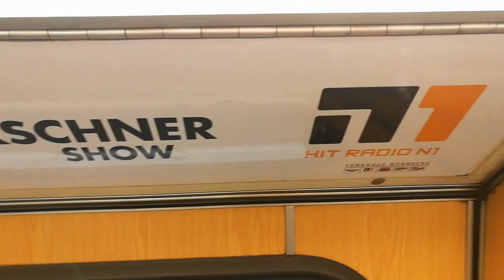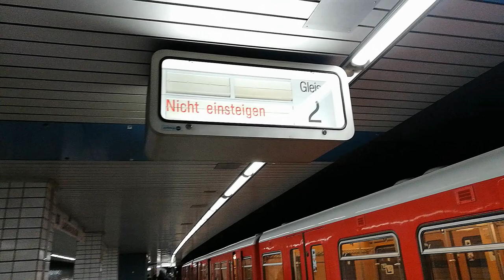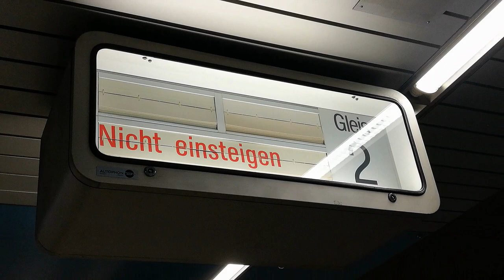U-Bahn Nürnberg DT1 & DT2 , Gemütliche Fahrt mit dem DT1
wenn du mich unterstützen möchtest , dann lasst doch eine (PayPal Me) spende da ;-)